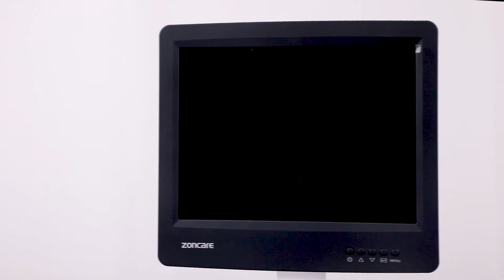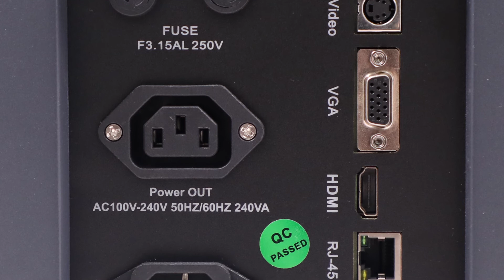Q3 | Color Doppler Ultrasound System, The First Choice, The Best Choice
ZONCARE Q3, Color Doppler Ultrasound System, The First Choice, The Best Choice